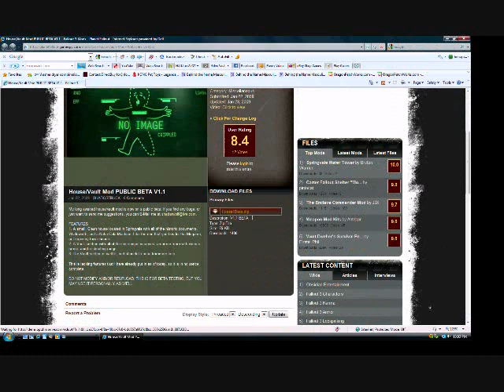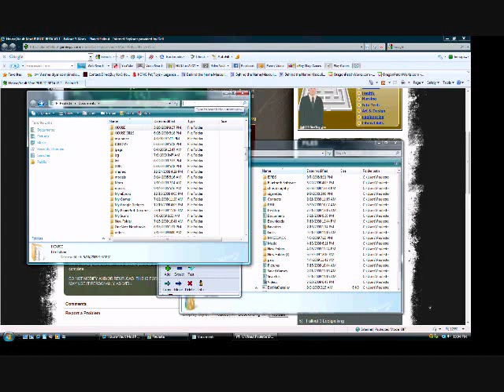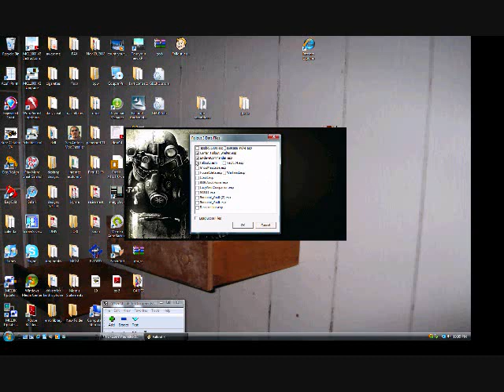fallout 3 how to install mods, and play them :P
hi in this video, i show you how to install mod for fallout 3, and then i show how fun the mod i installed is :) BTW, i did not upload this file, i am just showing it to you :)